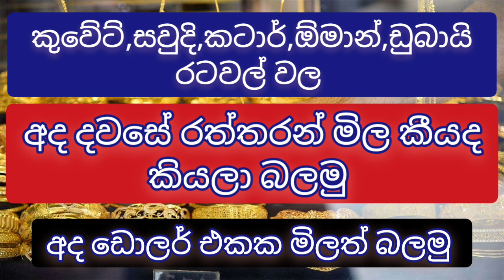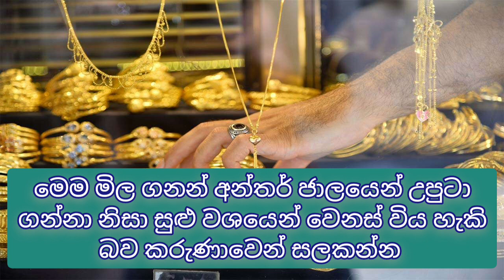Gold price today |sinhala news today |today gold rate |exchange news |madaperadiga news |hot news